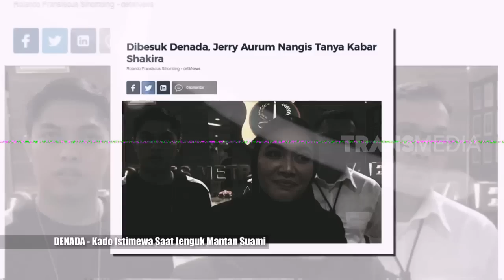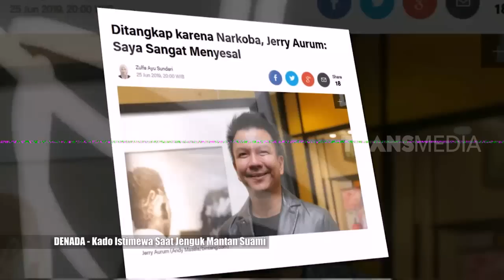Denada Jenguk Jerry Aurum | SELEBRITA SIANG (02/07/19)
SELEBRITA SIANG
Selasa, 2 Juli 2019
"SELEBRITA SIANG"
TAYANG SETIAP HARI SENIN-MINGGU
PUKUL 10.30